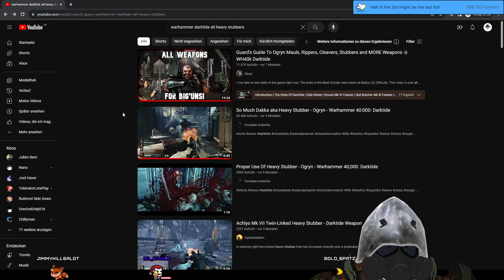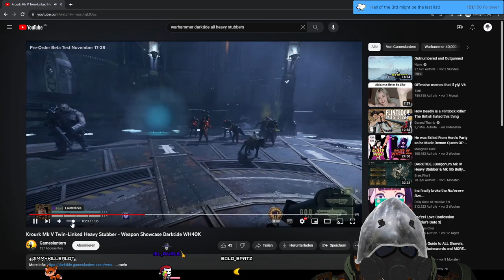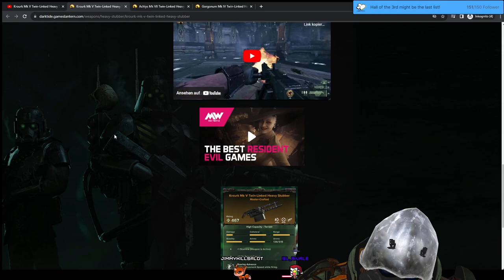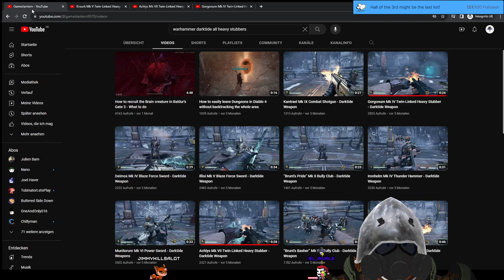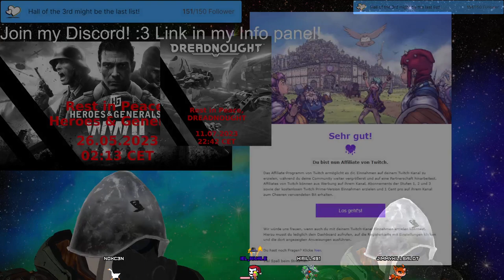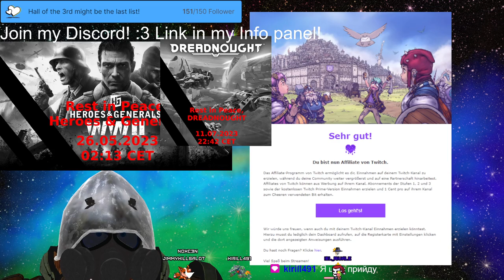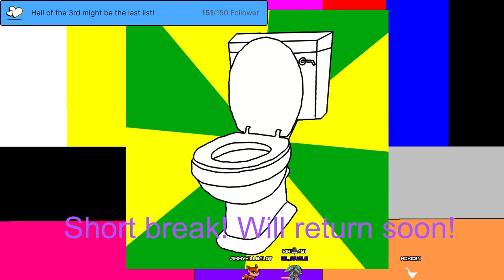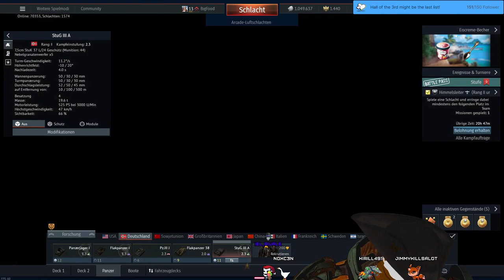Stream 186 SOME✨MAGICAL✨FUN and then more Shrek action! :-) 3D V-Tuber [Eng/Ger]